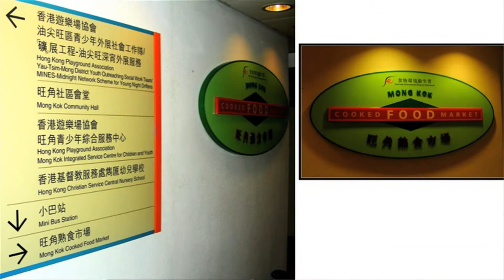IdeasLabs 2013 - Ho Kong Chong - Creating Spaces for Civic Dialogue and Social Cohesion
"High-density living brings social differences closer and grows the potential for conflict," says Ho King Chong, from the National University of Singapore. How then can we create, resource and sustain spaces in Asian cities to enable people to connect and participate with their neighbours?